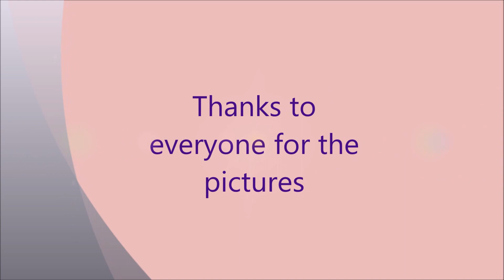More Pictures of the 2017 Get Together